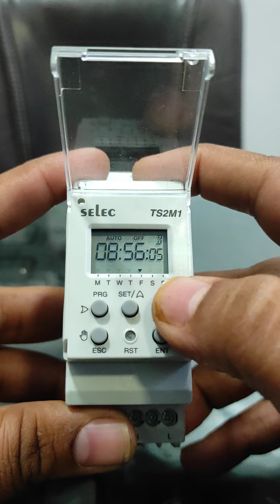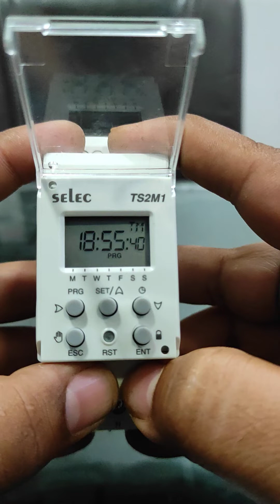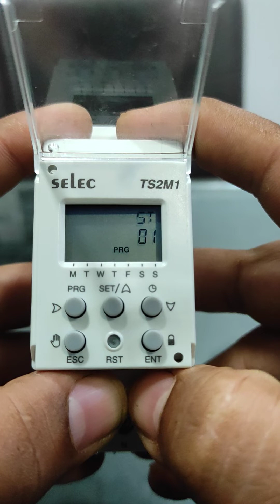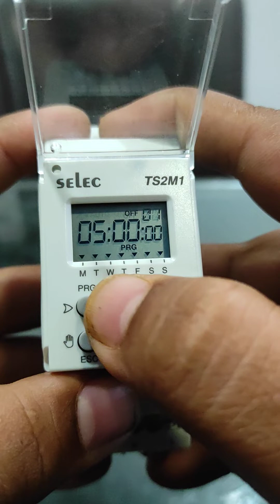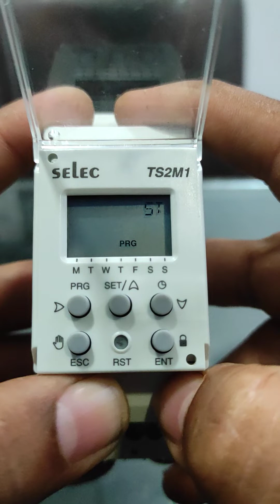digita timer me time ka programming kaise Karen